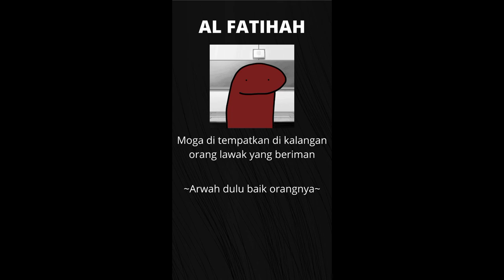KEBAKARAN RUMAH JIRAN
jangan lupa SUBCREBE LAUK DAN KUMAN YE. SEMOGA TERHIBUR. BRUH